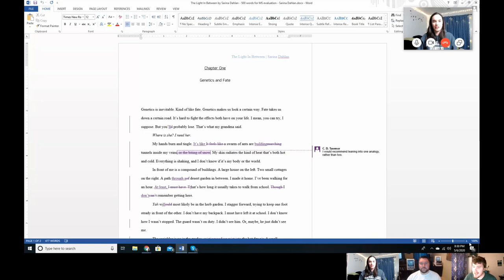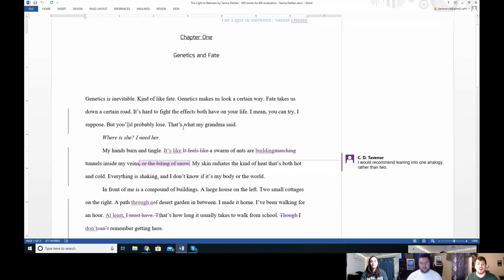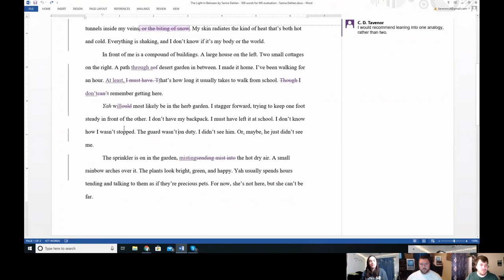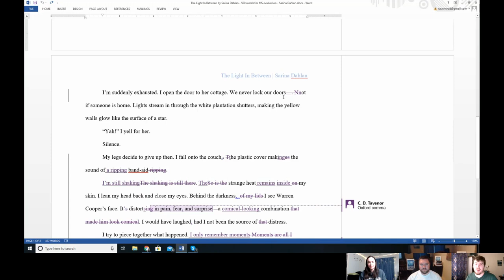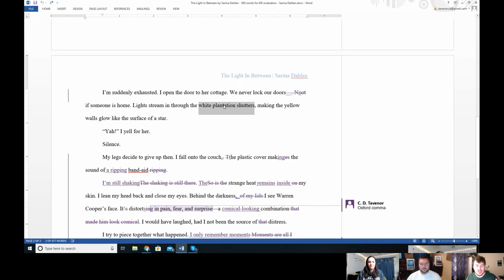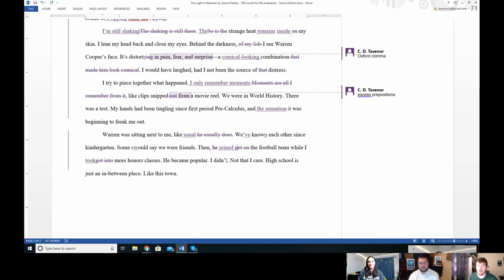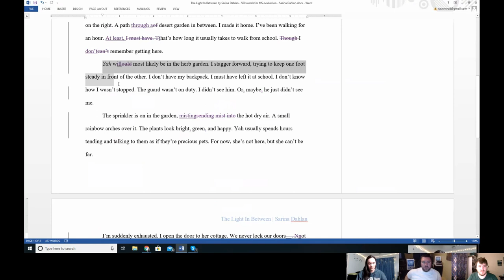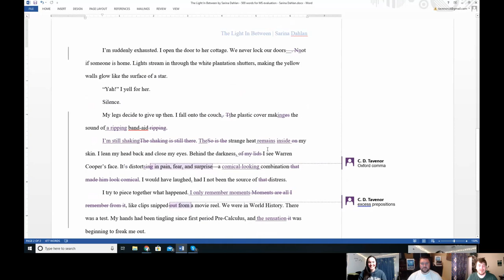Editing Series Part 1: Copy & Line Editing | Editing Samples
This is episode 1 of 2 in the Writers' Row Editing series where CD Tavenor takes us through the copy and line edits of a real 500 word sample manuscripts, "The Light In Between" by Sarina Dahlan.

*MAKE SURE TO WATCH CLOSELY FOR CLUES TO THE CONTEST PUZZLE ANSWER*

We will be conducting a live editing session where people can join and ask questions about editing.

Contest entry: Watch the videos in this series including the live stream at the end and be the first to decipher the clues. If you're the first to answer correctly, you'll win a free manuscript critique!

No purchase necessary. Void where prohibited.